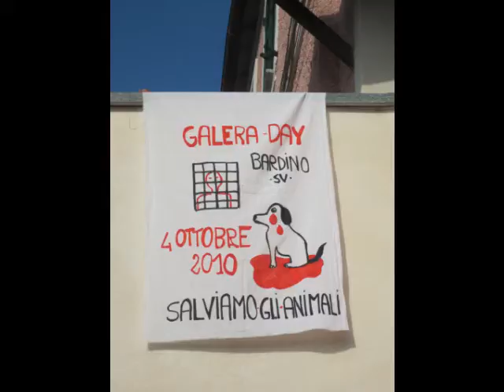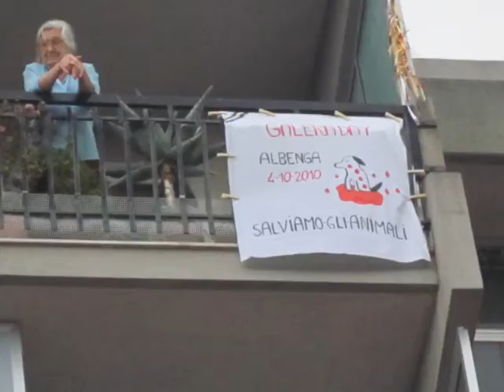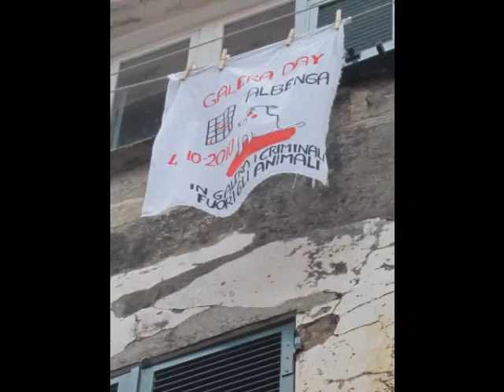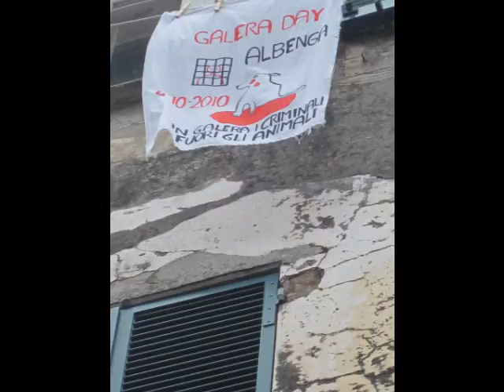galera day 4-10-2010.wmv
A difesa dei  diritti degli animali, contro la vivisezione e il  randagismo.